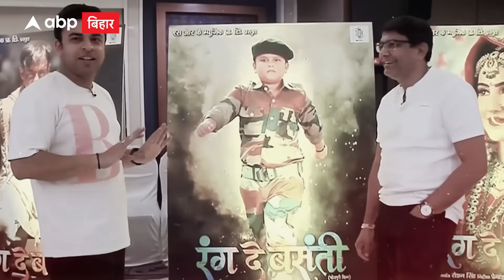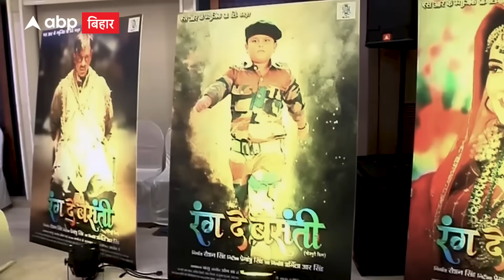Khesari Lal Yadav की Rang De Basanti मूवी का फर्स्ट लुक आउट, निर्माता Roshan Singh ने बताई खासियत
भोजपुरी सुपरस्टार खेसारी लाल यादव की रंग दे बसंती फिल्म का फर्स्ट लुक आउट हो चुका है.. इस फिल्म में खेसारी फौजी बनकर बॉर्डर पर लड़ाई करेंगे.. खेसारी के बेटे ने फिल्म में भी खेसारी के बेटे का रोल निभआया है...